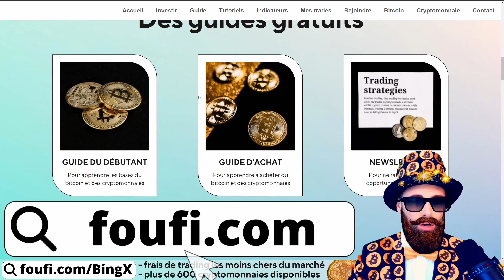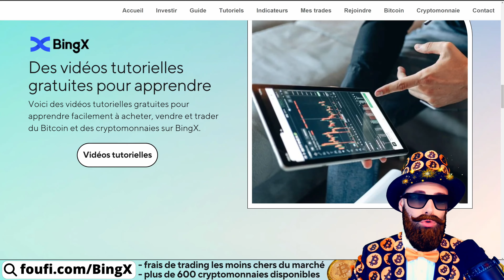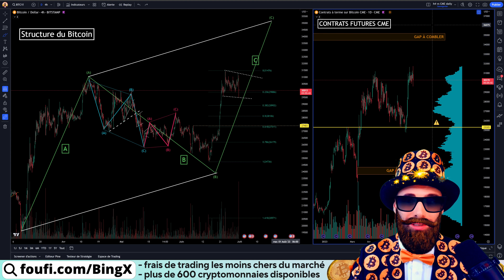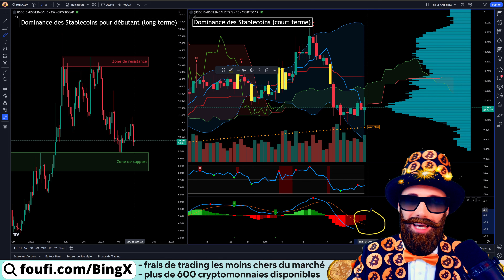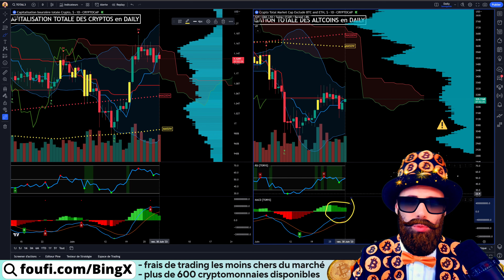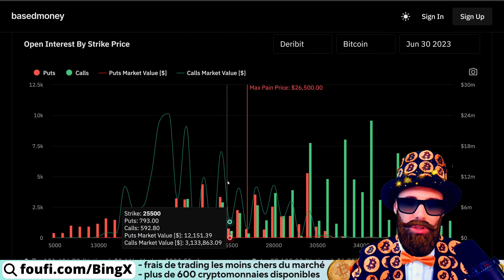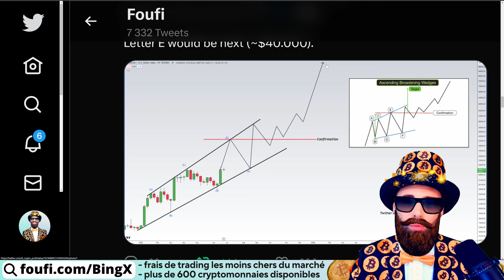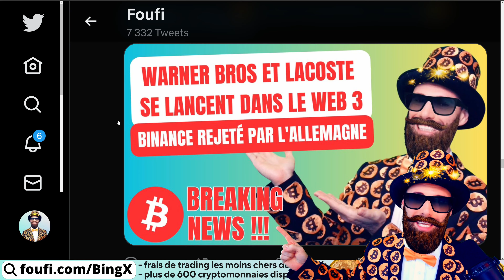BITCOIN : mais qu'est ce que c'est que ça ??? (analyse technique débutant et trading crypto)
Le cours du bitcoin est dans le vert aujourd'hui et tu te demandes s'il va continuer à monter ou s'il va repartir à la baisse ! On va essayer de répondre à cette question en faisant une analyse technique complète du prix et du mouvement du bitcoin et du marché des crypto en général avec des chartes pour débutant mais aussi des indicateurs avancés de trading pour les traders.

Dans cette vidéo on analyse le bitcoin dans sa charte long terme et court terme, on regarde la structure du bitcoin et les contrats futures sur le bitcoin, on analyse la dominance du bitcoin ainsi que des stablecoin, on regarde la capitalisation totale des cryptomonnaie et des altcoins, on analyse ce que font les baleines sur leur bitcoin, l'ordre Book du bitcoin, ce que font les traders de bitcoin et les prix de liquidations de leurs trades, et on finira par le flux de bitcoins sur les échanges ainsi que les contrats options sur le bitcoin.

Que vous soyez un trader expérimenté, un investisseur à long terme ou simplement intéressé par l'analyse technique des données pour prendre des décisions éclairées, cette analysetechnique sur le bitcoin vous permettra de prendre des décisions réfléchies pour vos investissement dans le bitcoin et les cryptomonnaies en général et aussi pour la gestion de vos paramètres de trading. Cette analyse vous apportera les niveaux clés et les signaux de trading pour vous aider à comprendre les mouvements du marché, à identifier les opportunités et à gérer efficacement vos investissements.

🎥 Chapitrage 🎥
00:00 Sommaire
01:29 Analyse technique BITCOIN (BTC)
10:50 Analyse de divers scénarios (BULL & BEAR)

: plus de 600 cryptomonnaies disponibles, frais de trading les moins cher du marché crypto.